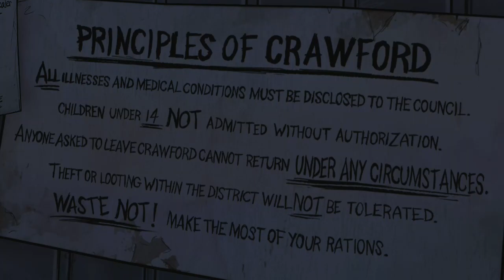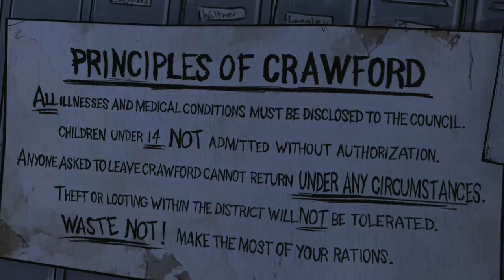Telltale: The Walking Dead ( S1E4 ) "Around Every Corner" ( 2/2 )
The Walking Dead is an episodic adventure video game developed and published by Telltale Games. Based on The Walking Dead comic book series, the game consists of five episodes, released between April and November 2012.